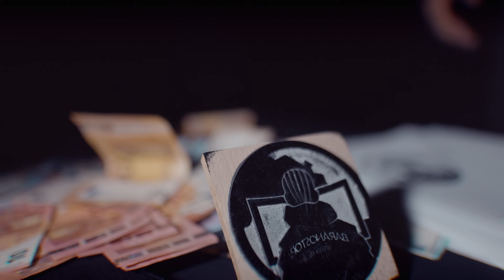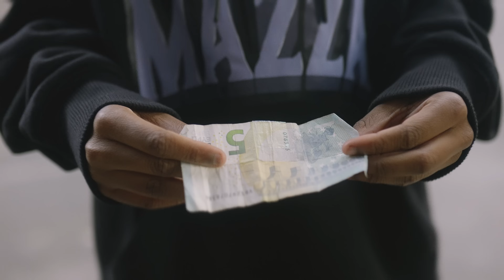La Kadrilla - Papier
Production : Dogg Movie
Réalisation : Sidia
Beatmakers : C2S, Abdellah, Ocho

Snapchat artistes :

Jamso : Jamsokdr
Bara : Bara.kadrilla